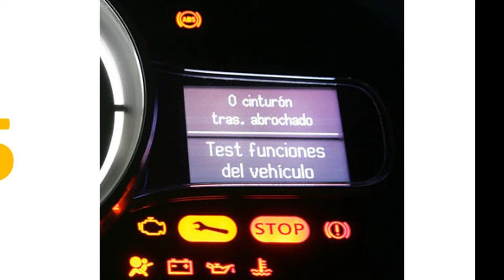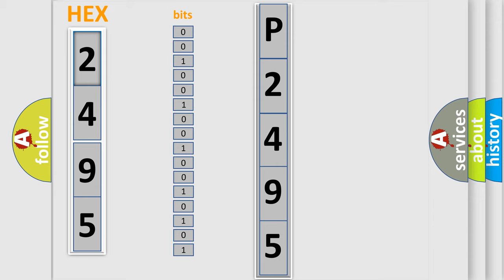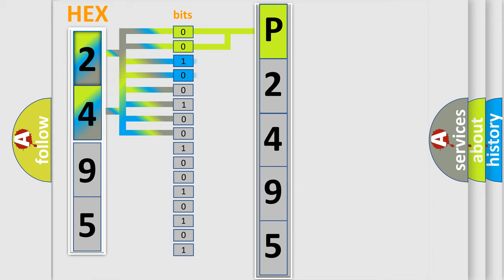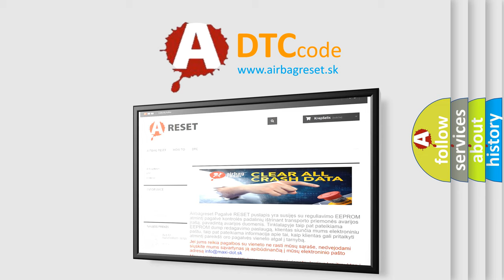DTC GMC P2495 Short Explanation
Contents:
0:21 Basic DTC analysis according to OBD2 protocol standard.
1:48 Insight into programming
2:58 A diagnostically understandable description of the Diagnostic Trouble Code
3:05 Basic error definition

Make
GMC
Code
P2495
Definition
DIS Wakeup Line Test Failed at Amplifier Unit
Description
This code is set when Head unit does not receive resonse signal from the Amplifier after sending wake up line signal to Amplifier
Cause
 Apmlifier error